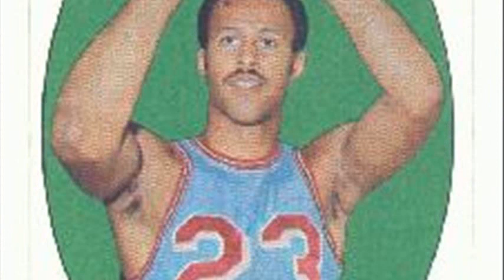lou hudson mix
lou hudson hall of fame
sweet lou hudson
lou hudson book
lou hudson jeans
lou hudson stroke